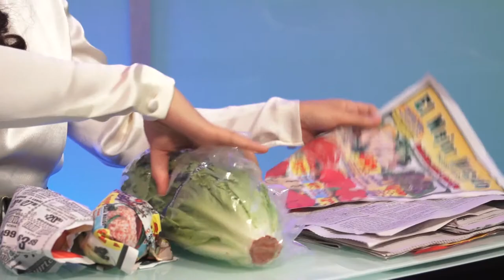Cam Nang Cuoc Song 1_Giay Bao